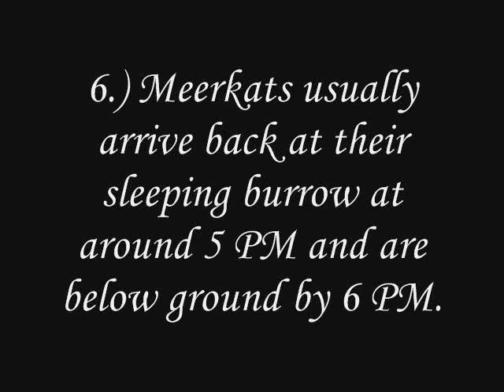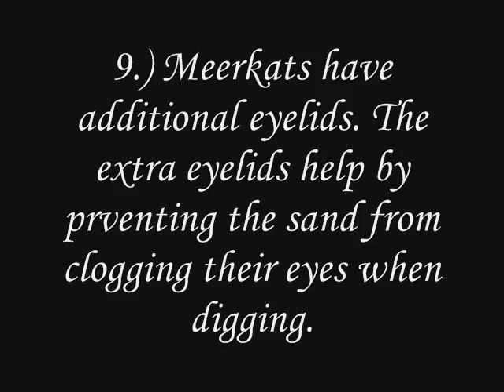Meerkat Facts: Part 1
∙ ∙ ∙ Read Here Please ∙ ∙ ∙

Okay so it's been some time since I posted up a video. So here it is. Meerkat Facts. There's gonna be 10 in each from now on, okay? :3
I hope you enjoy the facts, these are all true. If they are incorrect, please do PM me. Thank You.♥

Kin Selection-An evolutionary theory that proposes that people are more likely to help those who are blood relatives because it will increase the odds of gene transmission to future generations. The theory suggests that altruism towards close relatives occurs in order to ensure the continuation of shared genes. The more closely the individuals are related, the more likely people are to help.

∙ ∙ ∙ Video Info ∙ ∙ ∙
Program Used: Windows Movie Maker XP
Song and Artist: "You're a Meerkat" by Becky Poole